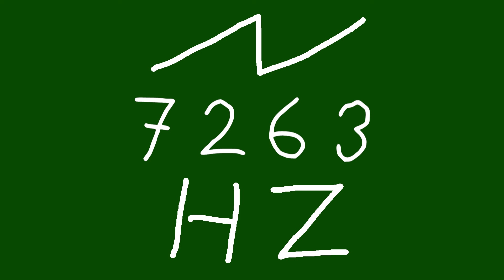7263 hz saw